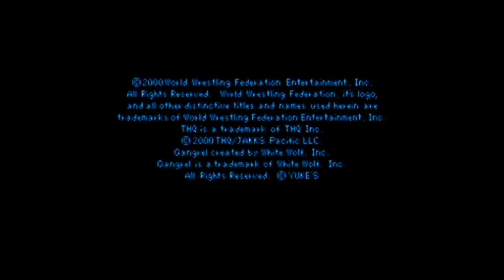WWF Smackdown One Level Playthrough using the Ps1 AR V2 Ps2 Bonus Disc :D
This is a one-level playthrough using the Ps2's Action Replay V2 Bonus Disc for Ps1 to give me various cheats. Therefore in proper 90's style TV sound playthrough, I finally play this game again using Action Replay V2 Bonus Disc for Ps1 for Playstation :D

or

Hopefully, after viewing this cheat disc in action, it will convince you it's worth buying just to complete this game or any other PlayStation Classic game :D

Links:

1: This is a games list for the Action Replay V2 Ps2 Bonus Disc for Ps1:

2: As above shows the Action Replay V2 Ps2 Bonus Disc for Ps1 in action: